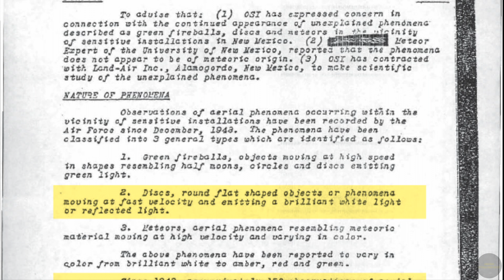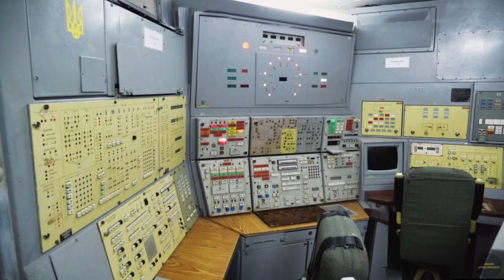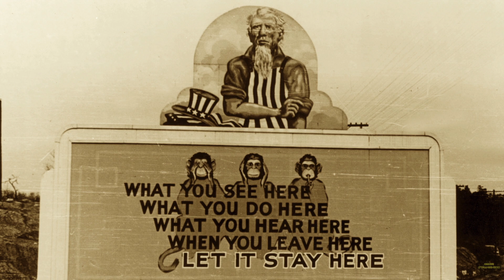Higher Strangeness | Visitors | UFOs & Nukes | Extraterrestrials & The Military | Top Secret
Remove the veil, cross the void.

Welcome to Higher Strangeness, the only place on THIS planet where you can smoke cannabis while having intelligent and well informed dialogues about UFOs, Aliens, the Paranormal, Megalithic Civilizations, and all that other fun stuff you’re taught not to believe.

Our mission isn’t just to inform you, but to also prepare you for the planetary changes that are coming…

Music
“Higher Strangeness” | Scorpio
“Spectre” | Scorpio

Photo | Video
All photos & videos are either credited or public domain.
UFOs & Nukes | Robert Hastings
Extraterrestrials | Joe Cicak | Getty Images
Oak Ridge | Jason Richards
Soviet Missile Site (Ukraine) | Amos Chapple

Channels you should visit (if you know what’s good for you)

Sites you should visit (if you actually want to learn something useful)

Become a Wolf!
Join our Cosmic High Club!
Support the Rebellion!

Or you could just buy us a cup of brown :)

Or, even better, grab some Cosmic Swag!

~(o_o)~

Your Cosmic Narrator
Xylo

Produced by
Music of Wolves, Urth Ship & Majic

Scorpio

Music of Wolves, Urth Ship, Majic, Cyclops, and Vimana